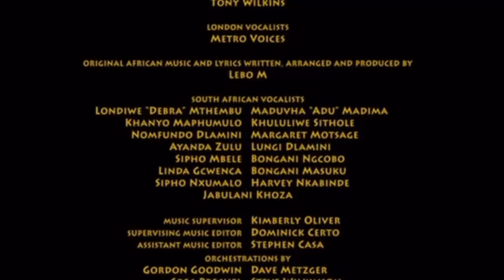Closing to The Lion King 1 1/2 2004 DVD (Disc 1)